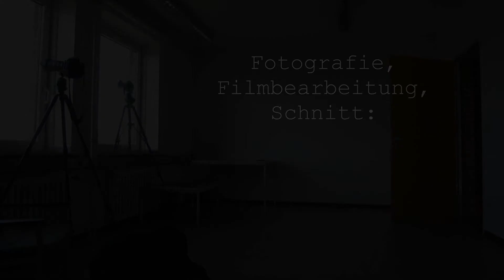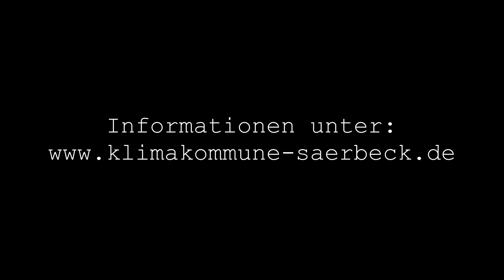Bioenergiepark Saerbeck Bauarbeiten Windkraft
Hier entstehen 7 Windenergieanlagen E101 im Bioenergiepark Saerbeck.
Leistung: je 3 MW
Nabenhöhe: 149 m
Gesamthöhe: 199 m
Hersteller: Enercon